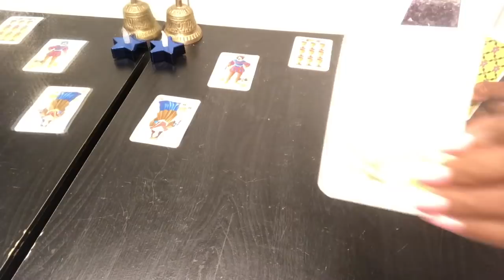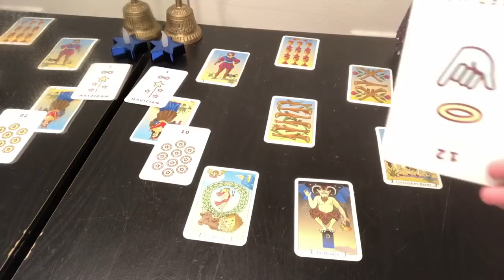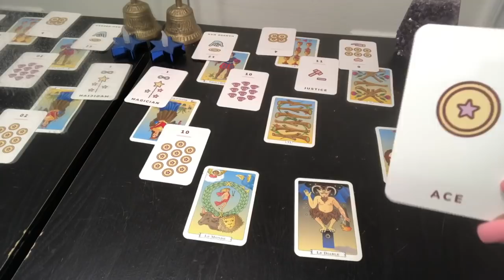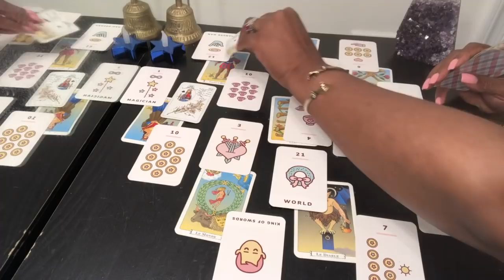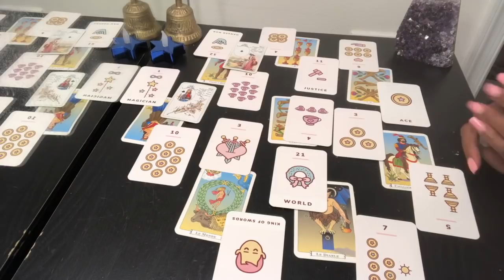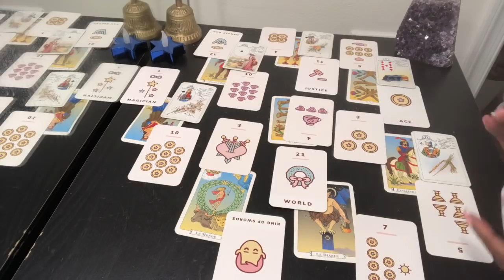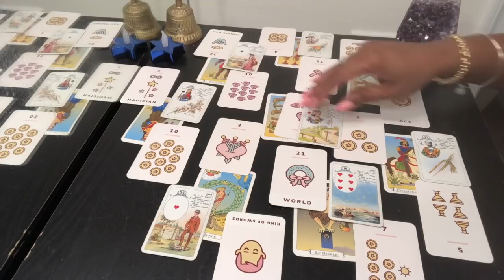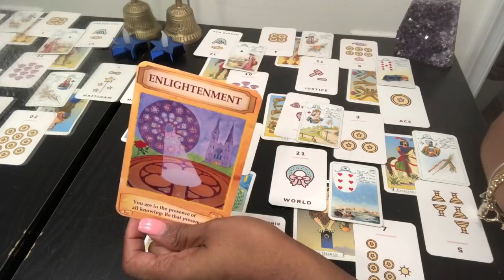OPHIUCHUS Psychic Tarot Reading | Weekly Horoscope | June 10-16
Find out what the 2nd week of June has to offer for you Ophiuchus signs. I use a combination of my gift, tarotcards, numerology and astrology to provide weekly energy vibration readings for all Zodiac Signs.